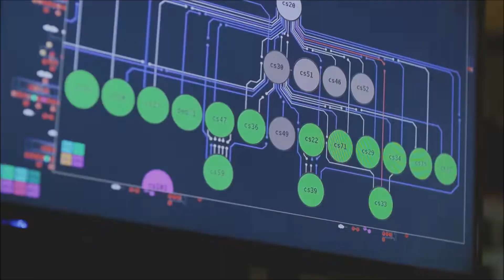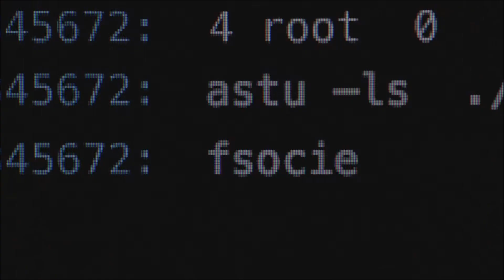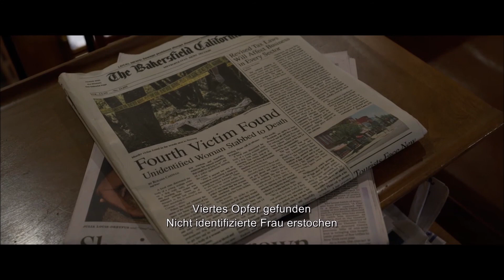DIE BESTEN FILME MIT RAMI MALEK